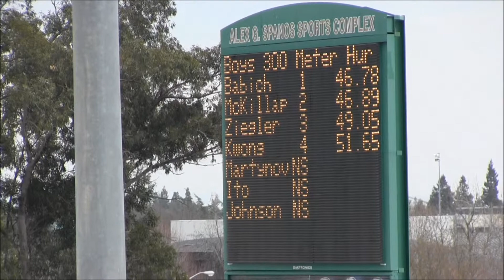Sacramento Track Classic, Boys 300 meter race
Ziegler